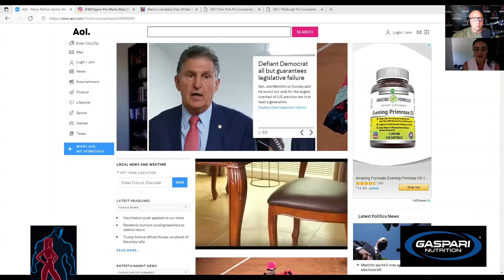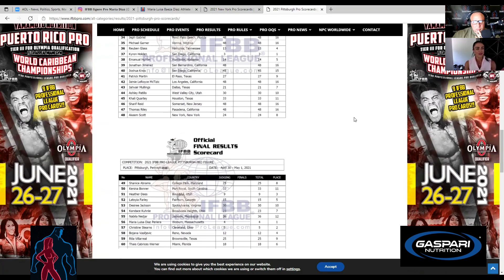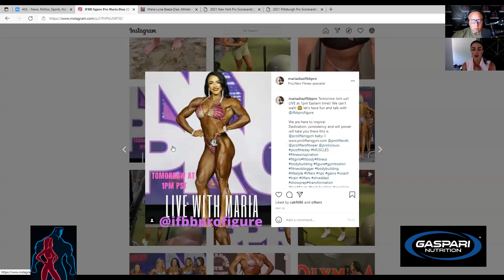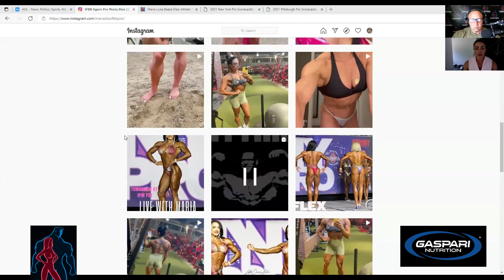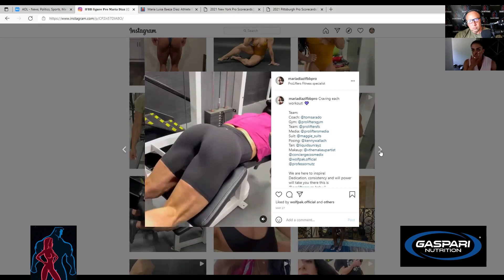MARIA DIAZ | My exclusive interview with the IFBB figure pro and her recent win at the NY Pro.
Check out training by Maria Diaz at proliftersgym.com